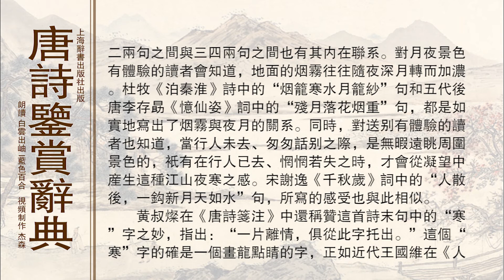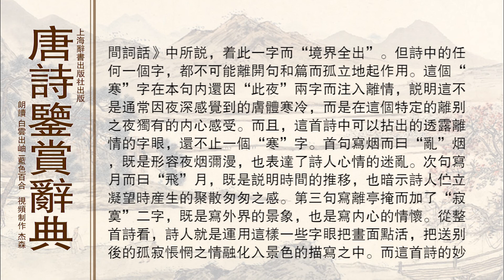唐诗鉴赏辞典王勃 江亭夜月送别二首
江亭夜月送别二首（其二）
王勃

　　乱烟笼碧砌，飞月向南端。

　　寂寞离亭掩，江山此夜寒。

　　在王勃的《王子安文集》中，可以与上面这首诗参证的江边送别诗，有《别人四首》、《秋江送别二首》等，都是他旅居巴蜀期间所写的客中送客之作。与这首诗同题的第一首诗是：江送巴南水，山横塞北云。津亭秋月夜，谁见泣离群？

　　两诗合看，大致可知写诗的背景，即送客之地是巴南，话别之所是津亭，启行之时是秋夜，分手之处是江边，而行人所去之地则可能是塞北，此一去将有巴南、塞北之隔。

　　沈德潜在《唐诗别裁》中选录了两首中的第一首，但就两诗比较而言，其实以第二首为胜。第一首诗最后用“谁见泣离群”一句来表达离情，写得比较平实浅露，缺乏含蓄深婉、一唱三叹的韵味，沈德潜也不得不指出其用意“未深”；而在写景方面，“山横塞北云”一句写的是千里外的虚拟景，没有做到与上下两句所写的当前实景水乳交融，形成一个完美和谐的特定境界，因而也不能与诗篇所要表达的离情互为表里，收到景与情会的艺术效果。而在艺术上达到了这一要求的，应当推第二首。在这诗中，诗人的离情不是用“泣离群”之类的话来直接表达的，而是通过对景物的描绘来间接表达。诗人在江边送走行人后，环顾离亭，仰望明月，远眺江山，感怀此夜，就身边眼前的景色描绘出一幅画面优美、富有情味的冮干月夜图。通首诗看来都是写景，而诗人送别后的留连顾望之状、凄凉寂寞之情，自然浮现纸上，是一首寓情于景、景中见情的佳作，兼有耐人寻味的深度和美感。

　　诗的前两句“乱烟笼碧砌，飞月向南端”，以烟笼月移，显示送别后夜色的深沉；后两句“寂寞离亭掩，江山此夜寒”，以亭掩夜寒，显示人去后周围的冷寂。这四句诗，分别来看，首句写的是地面景，次句写的是天空景，第三句写的是近处景，末句写的是远方景，看似各自独立的四个画面，而又相互关连，融合为一。黄叔灿在《唐诗笺注》中指出这首诗的“‘寂寞’句跟首句，‘江山’句顶次句”。这是说，一三两句都是写离亭，而门户深掩之景是与烟笼碧砌之景相照应的；二四两句都是写从离亭眺望所见，而江山夜寒之景又是与中天月驰之景相绾合的。这是一三两句之间与二四两句之间的承接关系。其实，一二两句之间与三四两句之间也有其内在联系。对月夜景色有体验的读者会知道，地面的烟雾往往随夜深月转而加浓。杜牧《泊秦淮》诗中的“烟笼寒水月笼纱”句和李存勗《忆仙姿》词中的“残月落花烟重”句，都是如实地写出了烟雾与夜月的关系。同时，对送别有体验的读者也知道，当行人未去、匆匆话别之际，是无暇远眺周围景色的，只有在行人已去、惘惘若失之时，才会从凝望中产生这种江山夜寒之感。谢逸《千秋岁》词中的“人散后，一钩新月天如水”句，所写的感受也与此相似。

　　黄叔灿在《唐诗笺注》中还称赞这首诗末句中的“寒”字之妙，指出：“一片离情，俱从此字托出。”这个“寒”字的确是一个画龙点睛的字，正如王国维在《人间词话》中所说，着此一字而“境界全出”。但诗中的任何一个字，都不可能离开句和篇而孤立地起作用。这个“寒”字在本句内还因“此夜”两字而注入离情，说明这不是通常因夜深感觉到的肤体寒冷，而是在这个特定的离别之夜独有的内心感受。而且，这首诗中可以拈出的透露离情的字眼，还不止一个“寒”字。首句写烟而曰“乱”烟，既是形容夜烟弥漫，也表达了诗人心情的迷乱。次句写月而曰“飞”月，既是说明时间的推移，也暗示诗人伫立凝望时产生的聚散匆匆之感。第三句写离亭掩而加了“寂寞”二字，既是写外界的景象，也是写内心的情怀。从整首诗看，诗人就是运用这样一些字眼把画面点活，把送别后的孤寂怅惘之情融化入景色的描写之中。而这首诗的妙处更在于这融化的手法运用得浑然无迹；从而使诗篇见空灵蕴藉之美。

　　　　　　　　　　　　　　　　（陈邦炎）